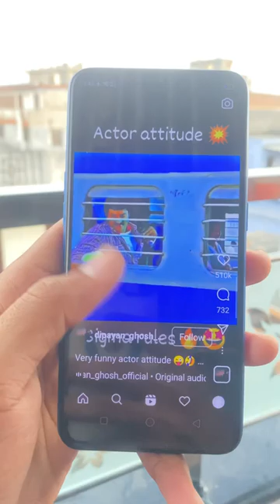Buying new projector🥴😱